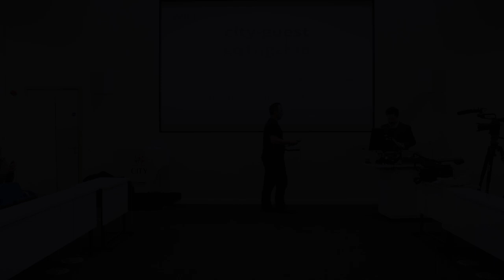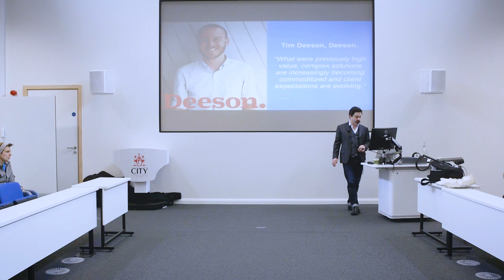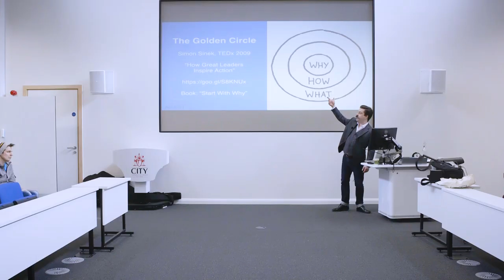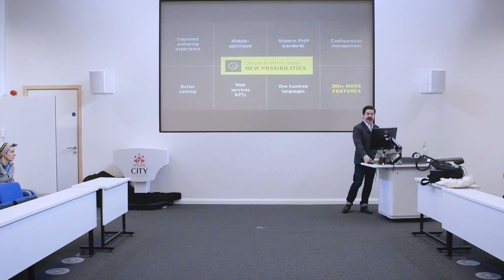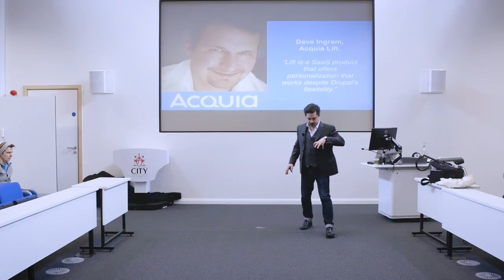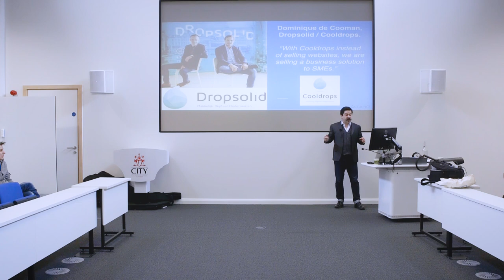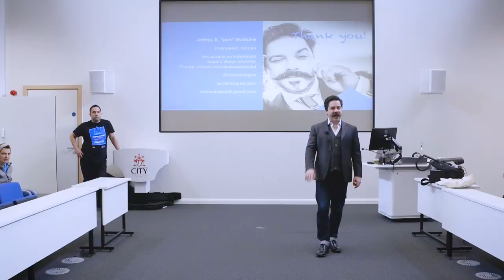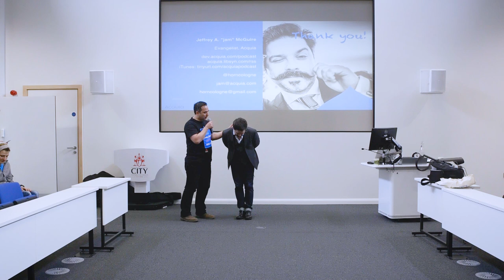Drupalcamp London 2017 Keynote - Jeffrey A. "jam" McGuire